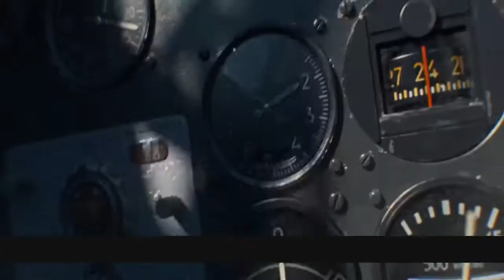6 ڕۆژ || Six Days - Colonel Bagshot